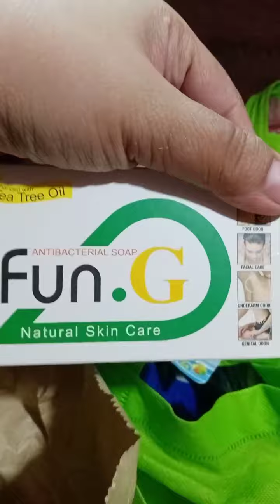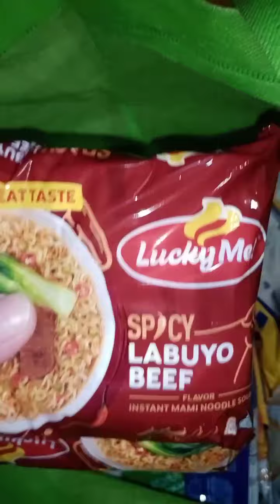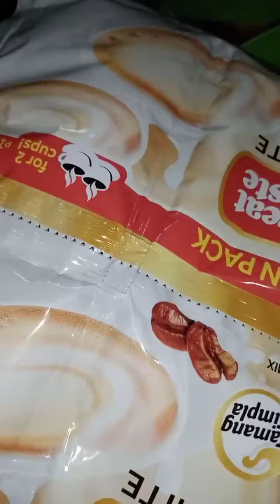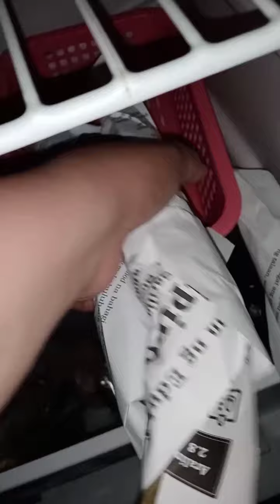Mini Vlog | Mini Grocery Haul